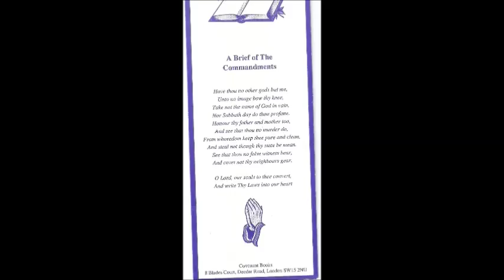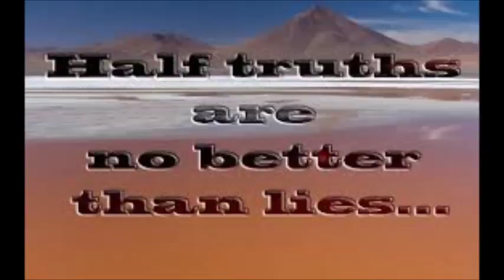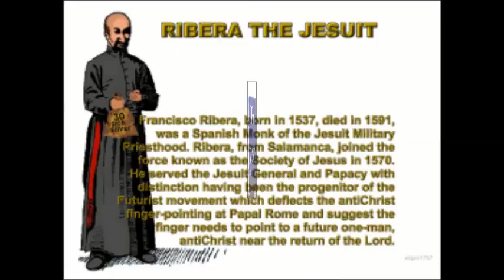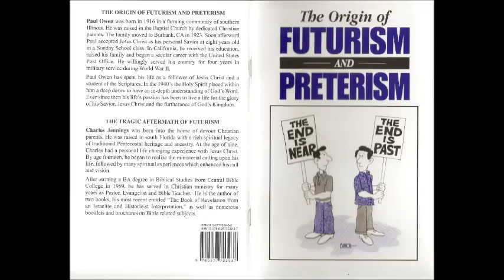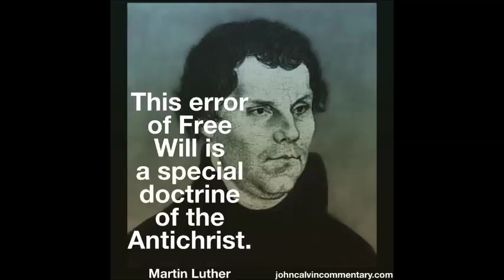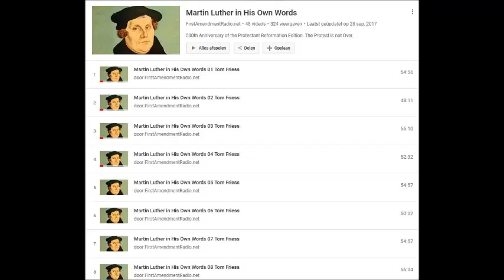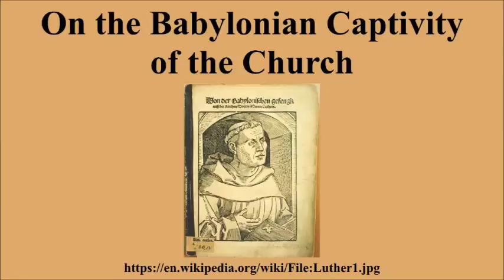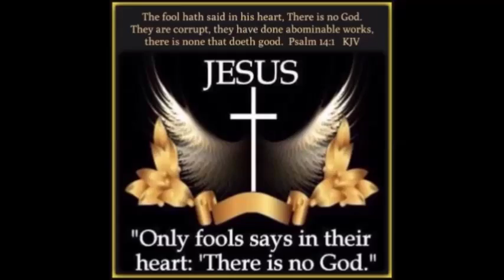SHOUT it from the Rooftops! ! ! Martin Luther's views on the Antichrist (2)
Here I am reading and discussing a paper that deals with Martin Luther's understanding of identifying the biblical, historical and prophetic Antichrist. Martin Luther's understanding that the papacy and ONLY the papacy fulfills this role to the letter grew as he grew in the understanding of the Word of God as do we all. It was for him a hard learning curve, considering he was raised catholic and an augustinian monk himself. So during these 5 readings which will lead us to read the book "Against the Papacy, an Institution of the Devil" we will learn how Martin Luther understood the roman catholic church to be the synagogue of Satan that it is. After this 5 readings I will read and discuss that last book Luther wrote and published in 1545, on the same day, the diabolical counterreformational council of Trent started, the 25th of march 1545. THE PROTEST IS NOT OVER, with videos like this we have to rekindle the Protestant flame worldwide in the light of the last days! Help this cause by spreading these videos as far as you can through re-uploading to your channel on You Tube or any other video platform and social media you are using (without any alteration of the content and not for commercial purposes!)